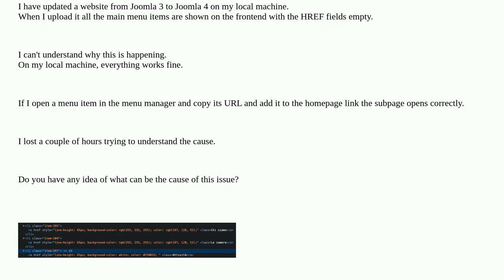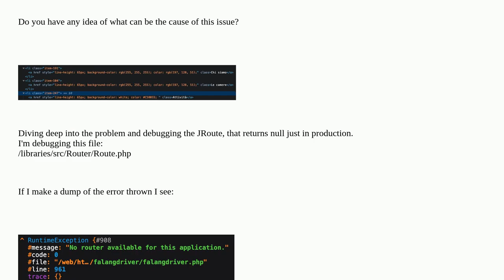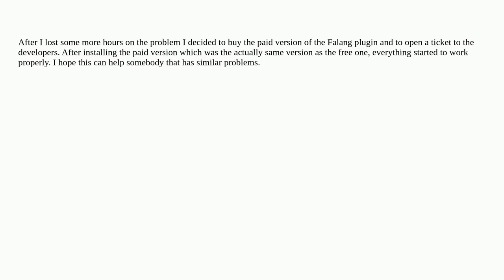Joomla: Href properties of the main menu items are empty just on the live site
Href properties of the main menu items are empty just on the live site

A special thanks goes out to the community

  joomla-4.x